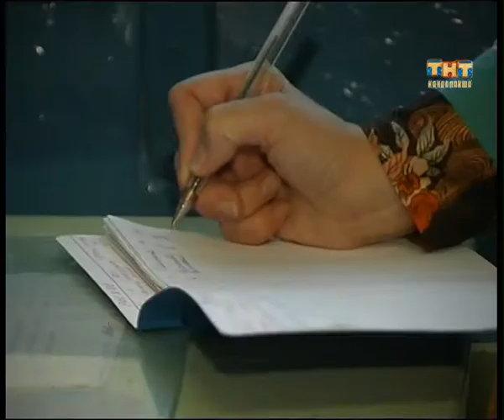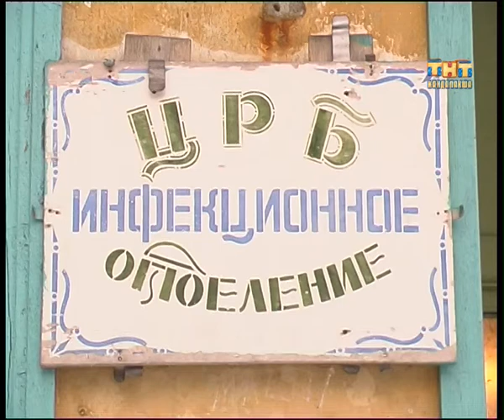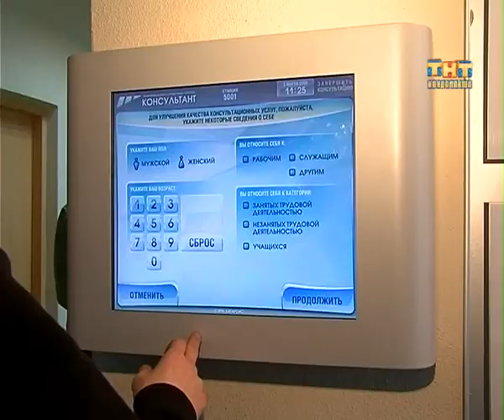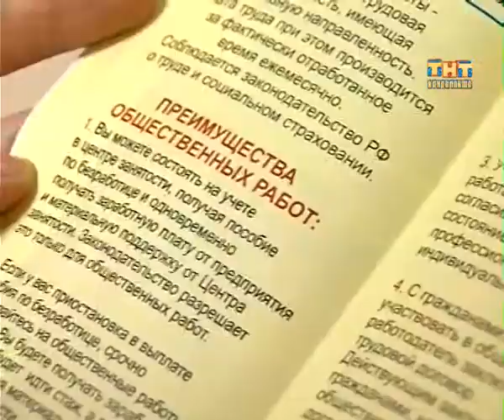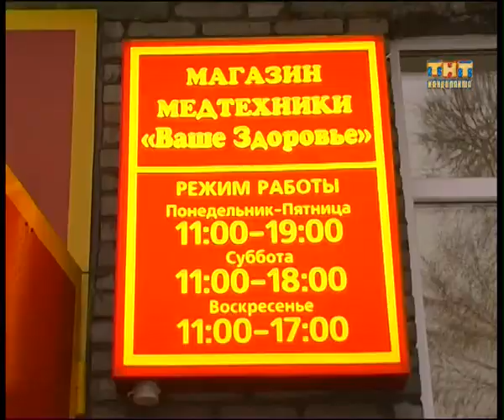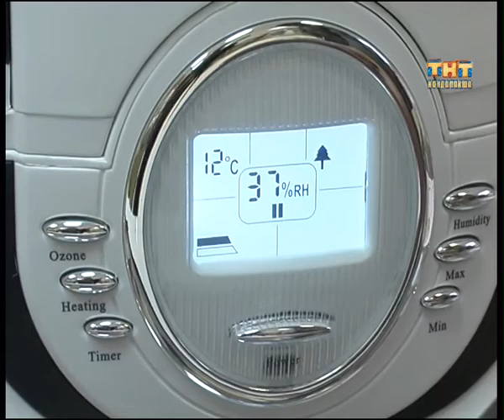Пульс города 2012.11.20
Информационная программа "Пульс города" от 20 ноября 2012 г